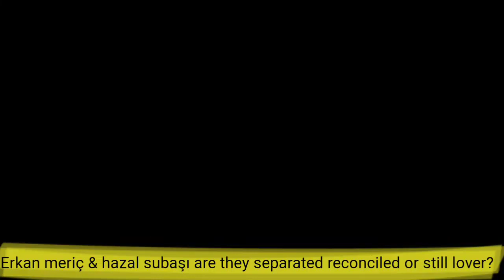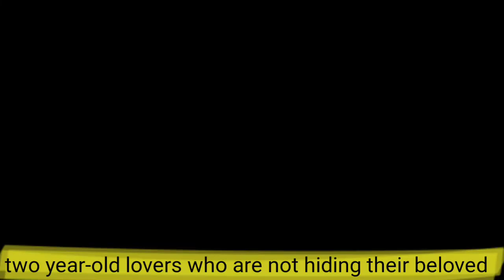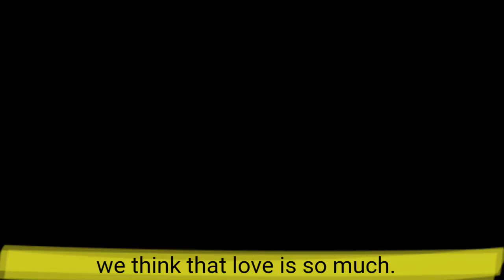Erkan meriç & hazal subaşı relationship story❤💔 (start to end)